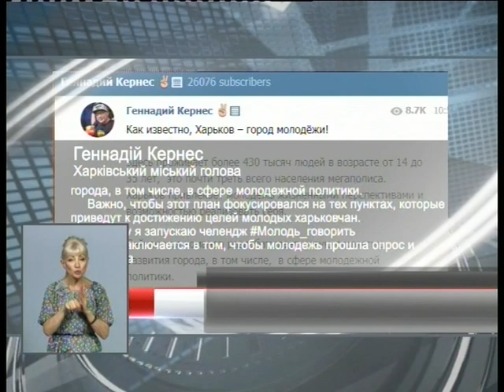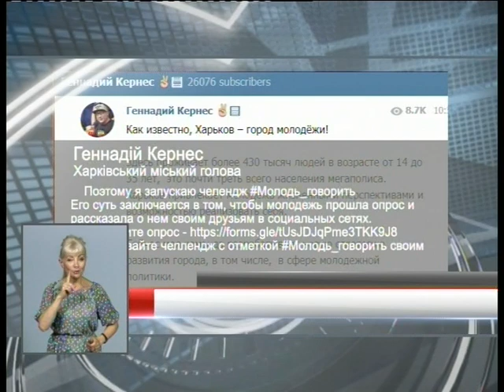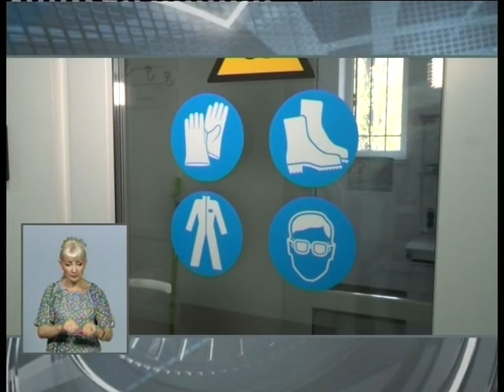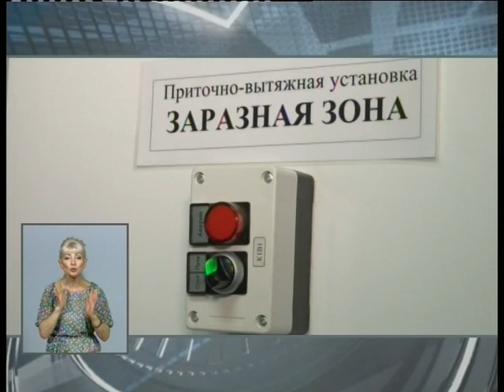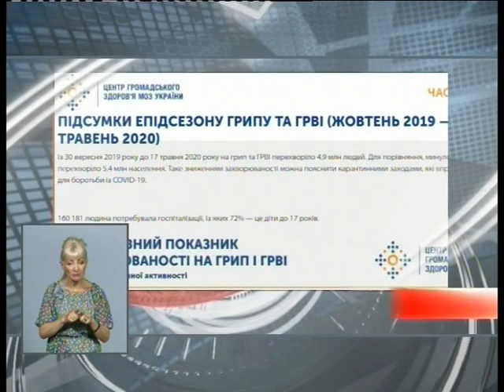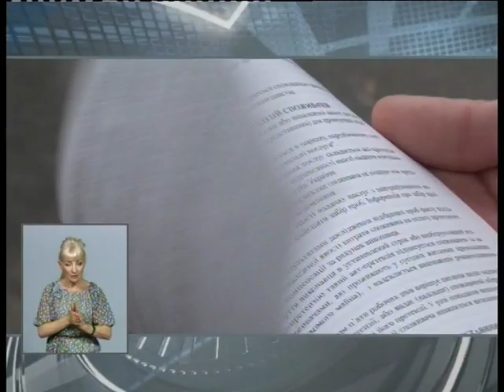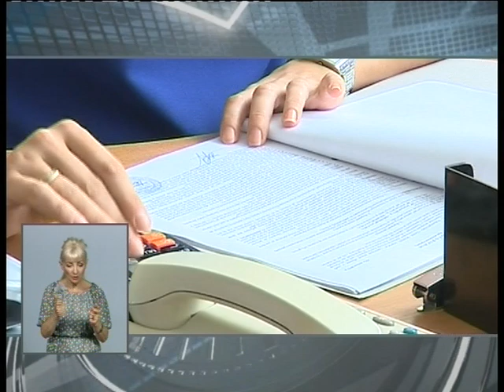Харьковские известия (25.06.2020)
/// - Харків закупив 10 автомобілів для виїзду до пацієнтів з підозрою на COVID-19. Ключі від нових авто медикам передав міський голова Геннадій Кернес.

- Міські шляховики оновлюють дороги на Великій Данилівці. Один з об'єктів, де розширили проїжджу частину - вулиця генерала Удовиченка.

- У селищі Жихор за дорученням мера планується масштабне оновлення інфраструктури. Перш за все - реконструюватимуть вулицю Тернопільську та відкриють групу у дитячому садочку. ///
Смотрите: